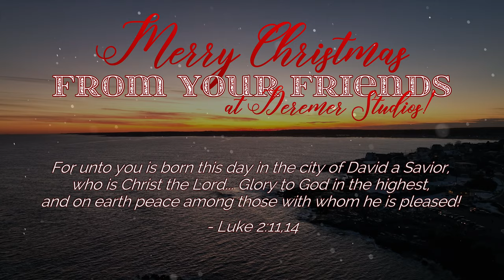Nubble & The Snowy Owl - A Very Snowy (Owl!) Nubble Light Christmas - Drone Mavic 3 4K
Nubble Light and the Snowy Owl - We planned to make a nice holiday drone video for fans of Nubble Light - but turns out we captured something even greater than that and we didn't even know it!

Sometimes, when you sit down to edit your videos, you're surprised by what you find - sometimes good, sometimes bad.  When we set out with our new DJI Mavic 3 to capture Nubble Light (Cape Neddick - York, ME) after a fresh dusting from the first snow of winter, I had no idea what I would discover as I sat down to put together this little Christmas video.

As I was placing the third clip in the timeline, I spotted a bird flying in and lighting on the peak of Nubble's lightkeeper's cabin.  At first I thought it was a gull, but the wings just weren't right - and after taking a closer look at the footage and several of the photos I captured, turns out a rare snowy owl had decided to take a tourist trip to Nubble on the same evening we stopped in.

Though a small thing in the grand scheme of things, its a great reminder of the unmerited kindness of God to each and every one of us - and a reminder of his greatest gift - namely himself.  As we pause to celebrate the Christmas season, we remember our great redeemer king, Jesus Christ, who humbled himself, taking on our fragile form, lived a perfect life, and bore the wrath we deserve to purchase a people for himself.

Luke 2:11–14
[11] For unto you is born this day in the city of David a Savior, who is Christ the Lord. [12] And this will be a sign for you: you will find a baby wrapped in swaddling cloths and lying in a manger.” [13] And suddenly there was with the angel a multitude of the heavenly host praising God and saying, [14] “Glory to God in the highest, and on earth peace among those with whom he is pleased!” (ESV)

Check out our fine art photo gallery from this enchanted evening